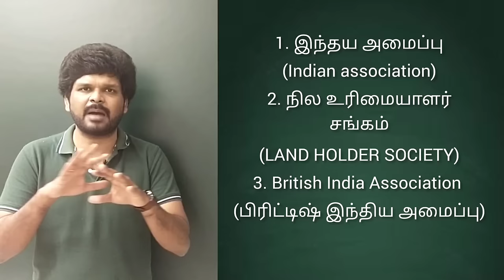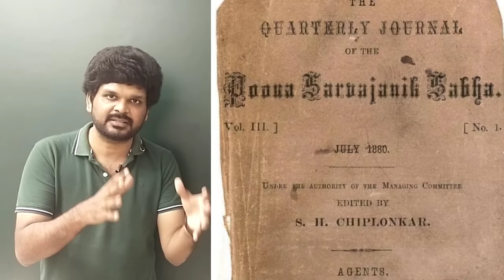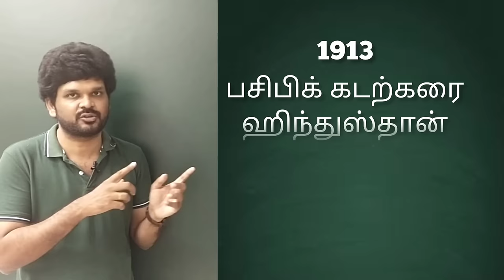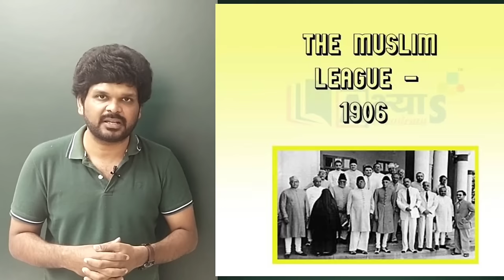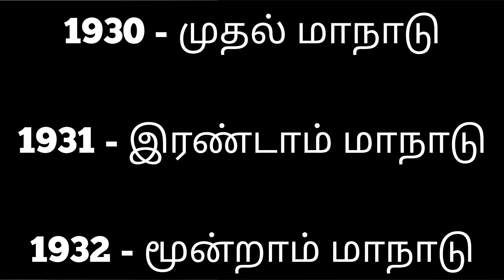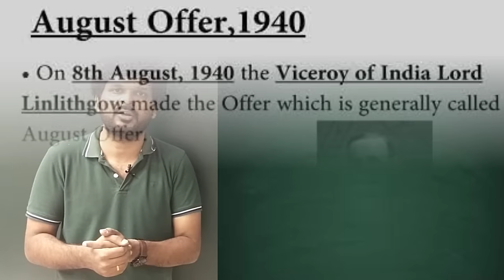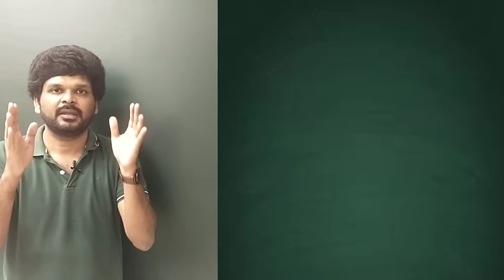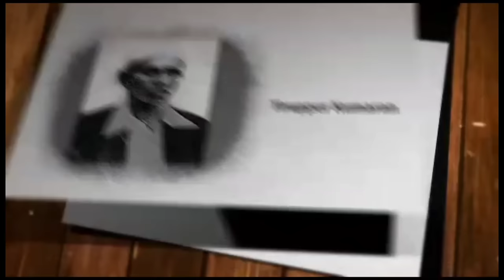ஸ்டோரி போர்ட் வகுப்பு 🎞️ | Full INM in 30 Minutes | Virtual Pictures | Sathish Gurunath